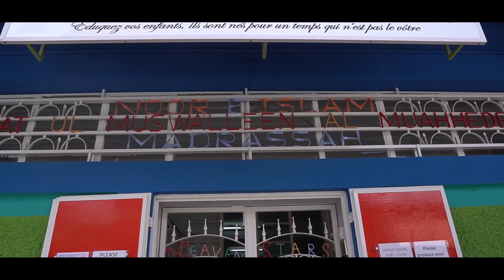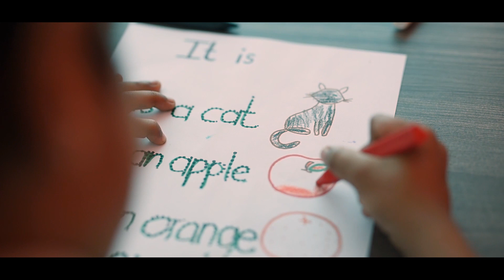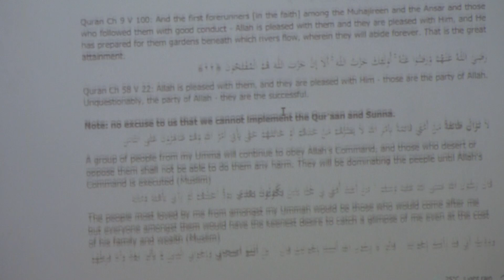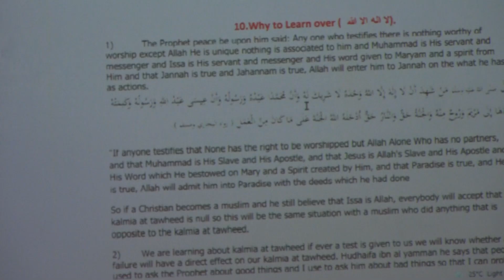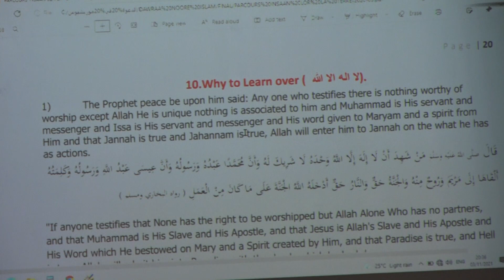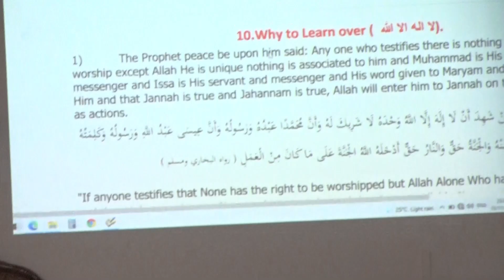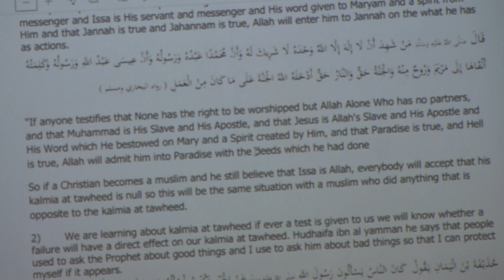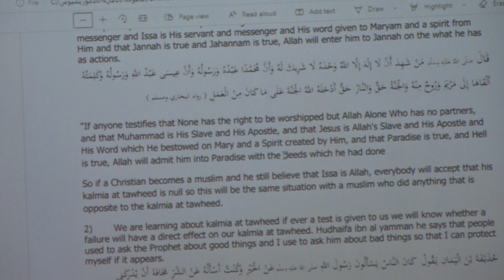Parcours insaan lor la terre pt 28